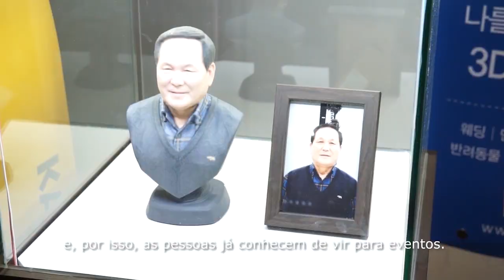TV Clube Coreia - Seul - Feira ASEAN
TV Clube Coreia é um programa que retrata os diversos aspectos da Coreia do Sul, bem como sua cultura, povo, país, belezas naturais e suas cidades.

O programa é exibido através da Rede América de Televisão, sempre aos sábados às 19:30hs.

Para assistir ao programa ao vivo pela internet acesse ou acesse nosso canal no youtube ou sintonize no canal de acordo com sua cidade

Região de São Paulo Capital: 55.1 (São Caetano do Sul, São Bernado do Campo, Mauá, Ribeirão Pires, Guarulhos, Osasco, Barueri, Cotia, Diadema, Santo André)

Minas Gerais: Pouso Alegre (3.1), Paraisópolis (24), Conceição dos Ouros (24), Cachoeira de Minas (24), STA. Rita do Sapucai (24), Três Corações (40), Bueno Brandão (35).